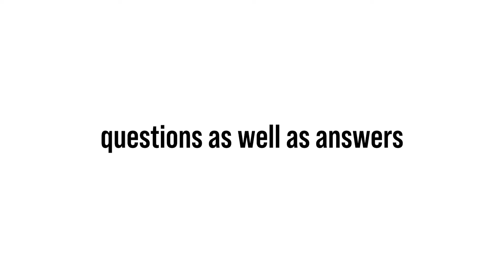Questions As Well As Answers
hey everyone. wanting to get back into the groove of making content, and what better way is there to kick off a new age of content than with a q&a? feel free to leave more questions in the comments if you please, and look forward to more frequent videos in the future.